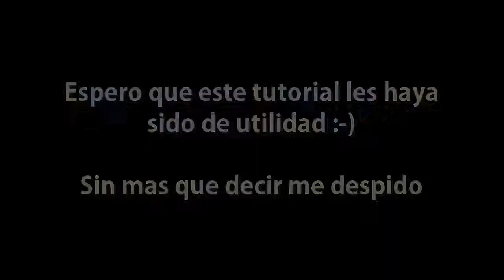[Tutorial] Cómo hacer un Shell Jump | Super Mario Maker 2 en Español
Esta vez les traigo un Tutorial acerca de cómo hacer Shell Jumps en Super Mario Maker 2, espero que disfruten y que les sea de utilidad ;-)

El Shell Jump es una de las Técnicas Kaizo de Nivel Básico más comunes en Super Mario Maker.
Esta consiste en lanzar un caparazón contra una Pared justo cuando nuestro personaje esté a punto de llegar a la altura máxima de salto, esto para que el caparazón nos dé un impulso extra que nos permita subir la pared.
Nota: Para ejecutarla correctamente es necesario estar alejado 2 bloques de la pared.

Existen muchas variaciones de esta técnica que no se encuentran en este Tutorial puesto que me encargué de traer las principales, al dominar las variantes principales es posible entender cómo hacer los demás tipos de Shell Jumps por pura intuición.

Niveles para Practicar Shell Jumps:
P27-9TD-M7G - MiaoXJ
NH6-T82-DYF - GabyMG

Por último quiero mencionar que haré más tutoriales explicando otro tipo de técnicas, desde las más básicas hasta las más complejas que pueda llegar a realizar :-D

Mi ID de Creador:
6BM-DW1-FVG